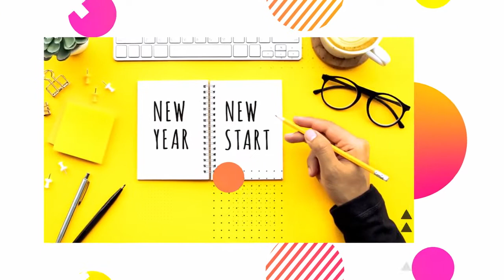2021 புதிதான, யாருமே எடுத்திடாத தீர்மானங்கள் 2021 New Mystery Tamil Christian WhatsApp Status